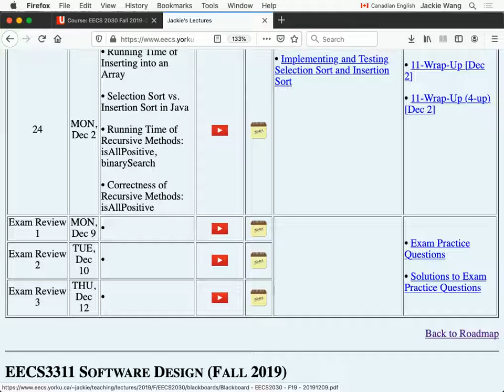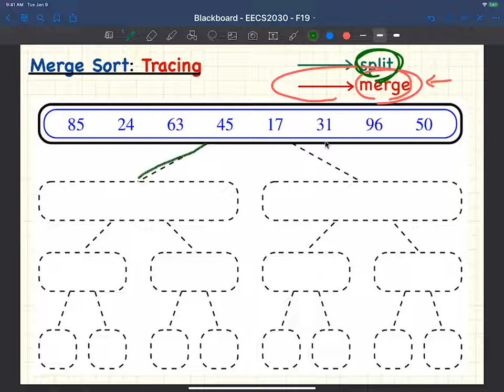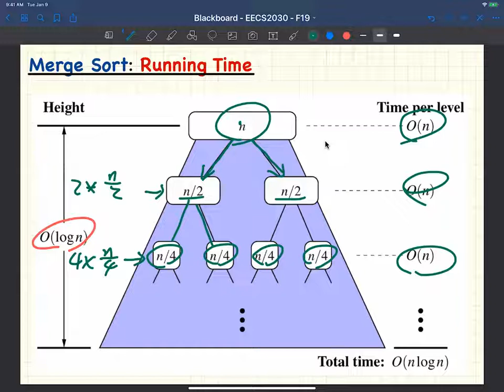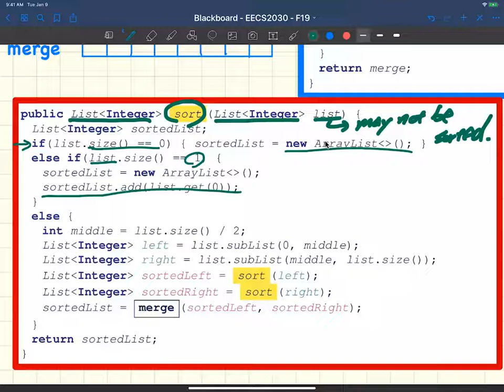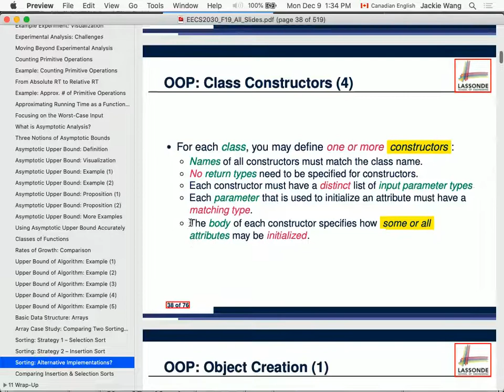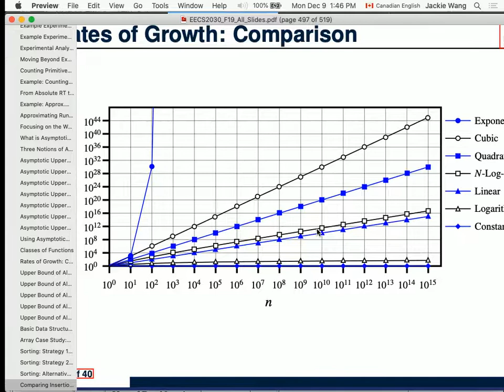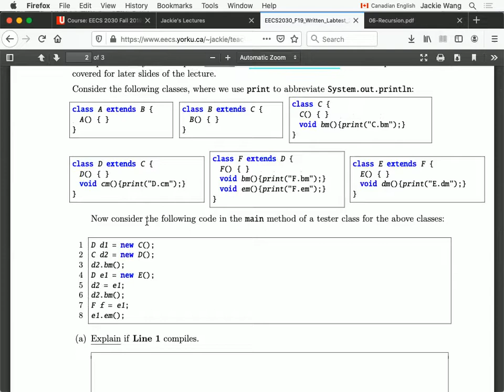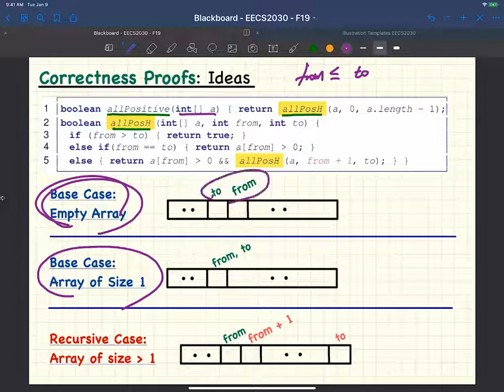EECS2030 F19 Exam Review 20191209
- Merge Sort
- Asymptotic Upper Bounds
- Type Cast and ClassCastException
- Correctness Proofs of Recursion